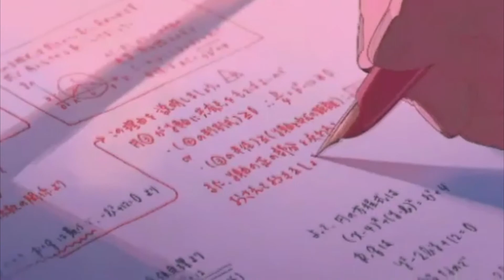F A S T L A N E By SUPERSEX420